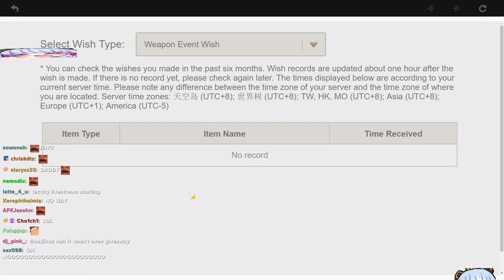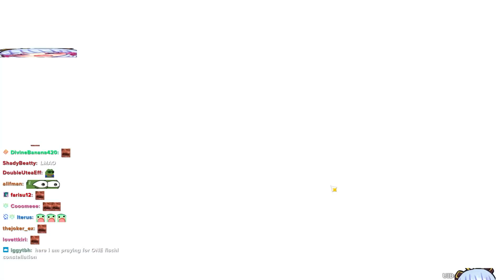The Biggest & Luckiest Whale Ever... | Genshin Impact